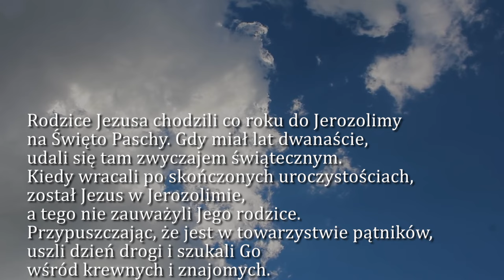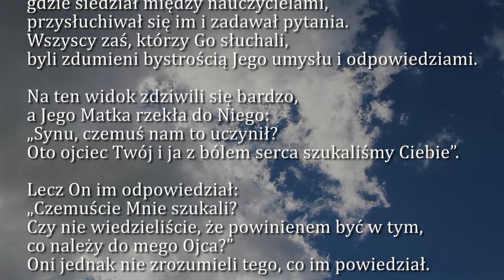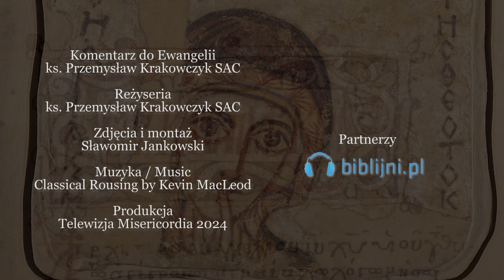Dobra Nowina na dziś | 19 marca - św. Józefa, Oblubieńca NMP